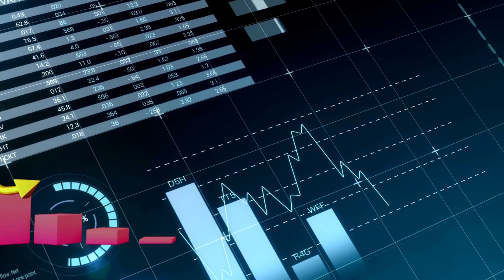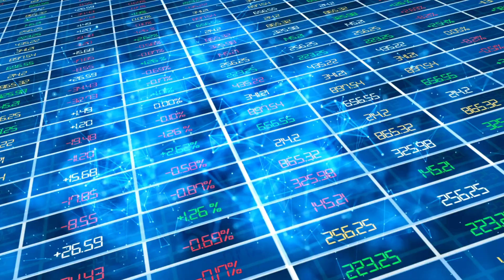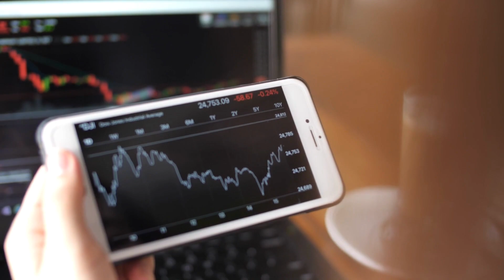Stocks की Fundamental Analysis कैसे करें ? || What is Fundamental Analysis || Fundamentals Analysis